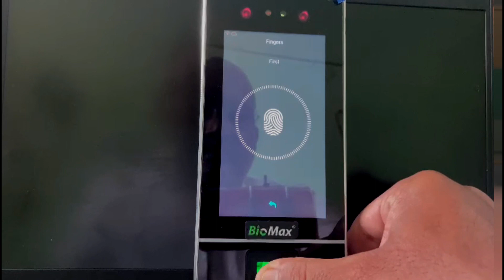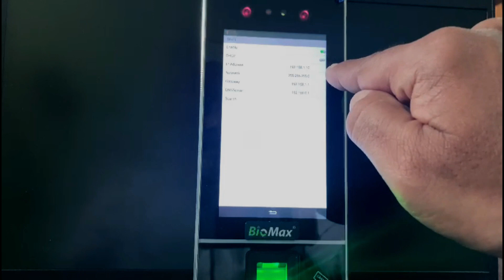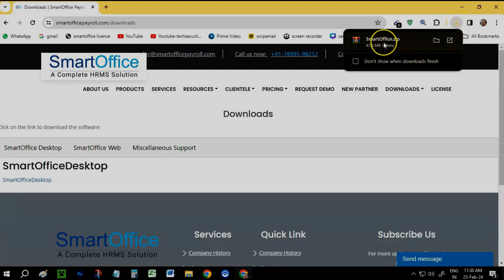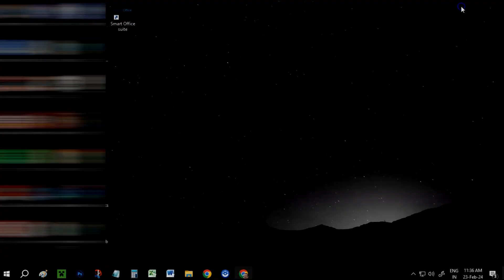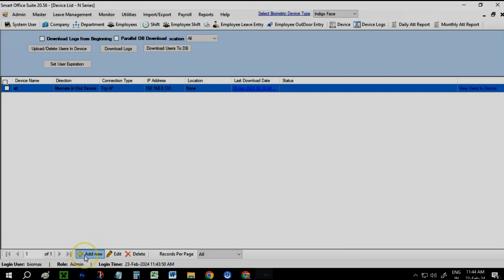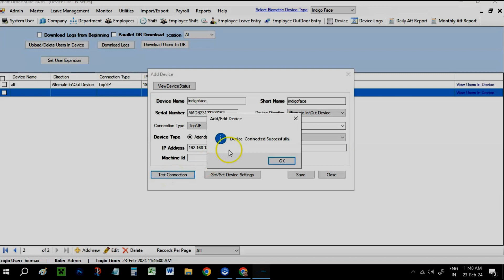Installation of Biomax Indigoface 8 device with Smartoffice Desktop Software | Biomax Indifogace8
In this Video, We will see the installation of Biomax's Indigoface8 device with smartoffice desktop software.